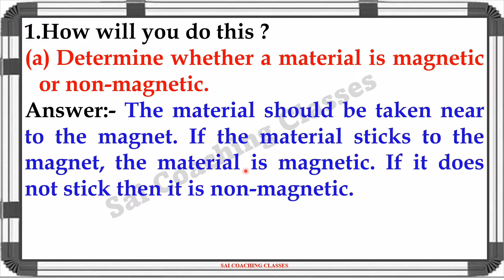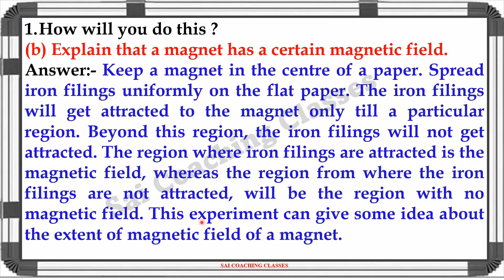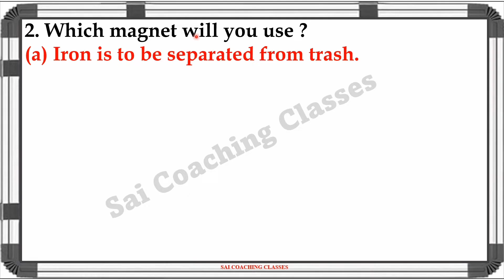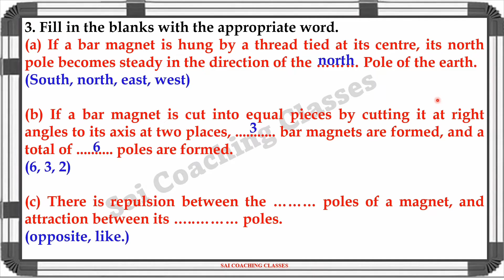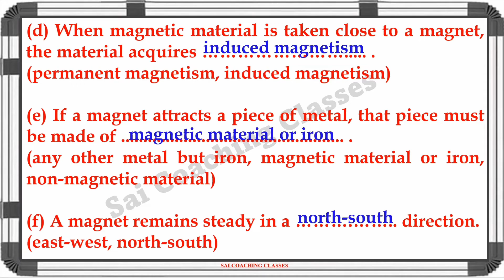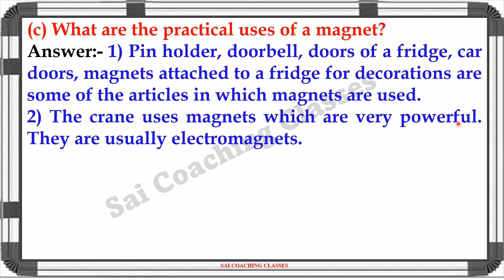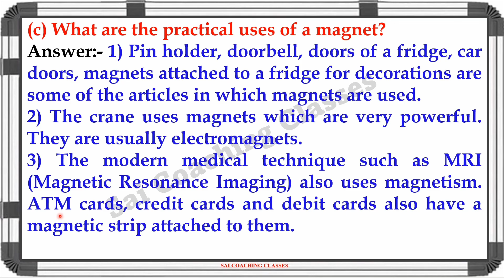15. Fun with magnets question answer Maharashtra state board 6th Science Exercise chapter 15 class 6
15. Fun with magnets question answer Maharashtra state board 6th Science Exercise chapter 15 class 6
15. Fun with magnets questions answers Maharashtra state board 6th Science Exercise chapter 15 class 6

0:00 Introduction
0:14 How will you do this?
1:28 (c) Find the north pole of a magnet.
2:11 Which magnet will you use? (a) Iron is to be separated from trash.
2:45 Fill in the blanks with the appropriate word. (a) If a bar magnet is hung by a thread tied at its centre, its north
4:13 Write the answers in your words.
5:27 (c) What are the practical uses of a magnet?